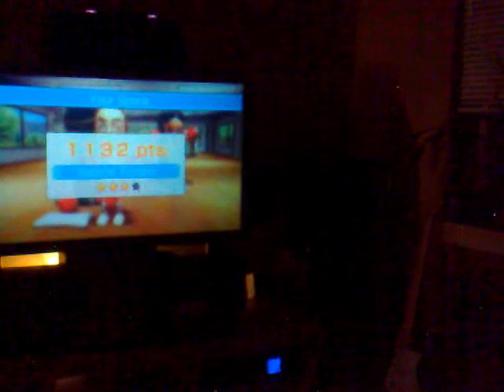QIK|Streaming video right from your phone